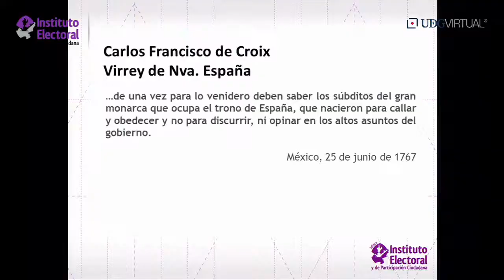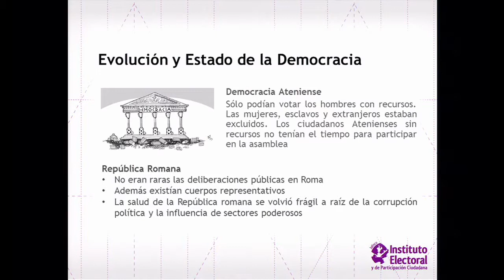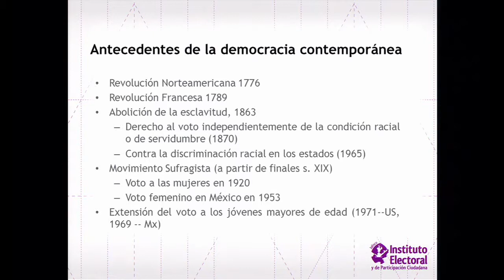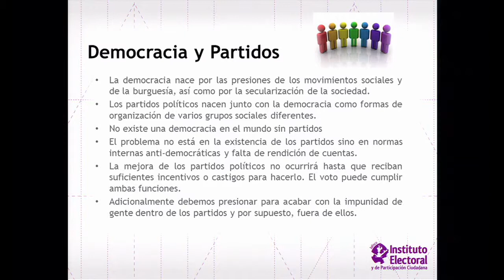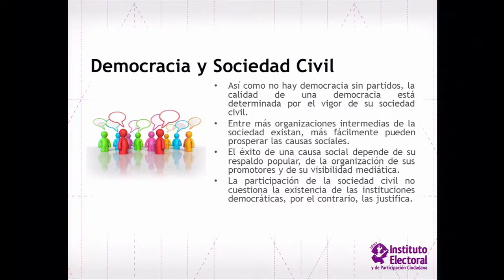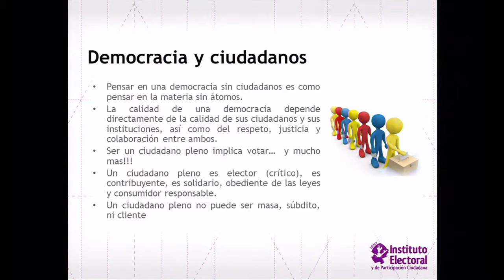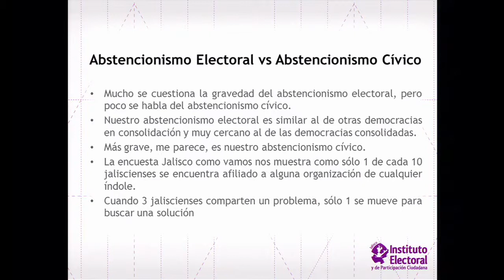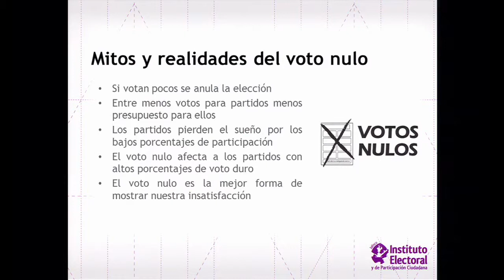13 Promoción del voto ciudadano